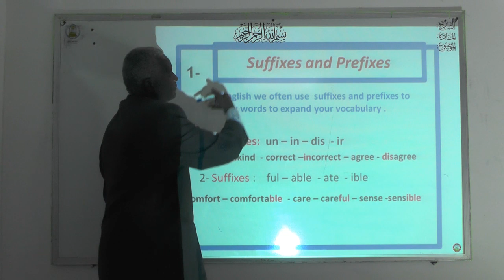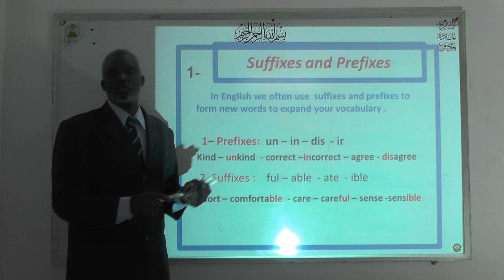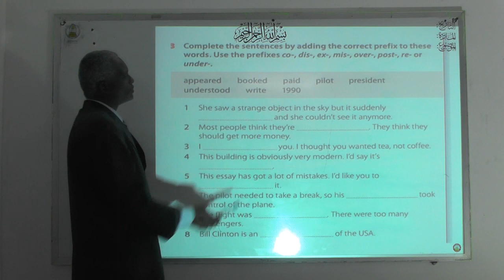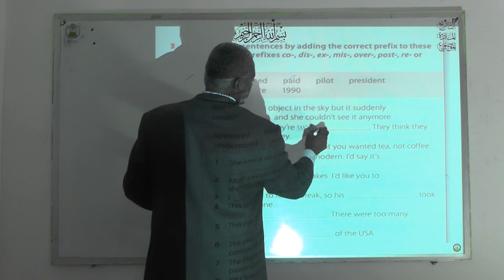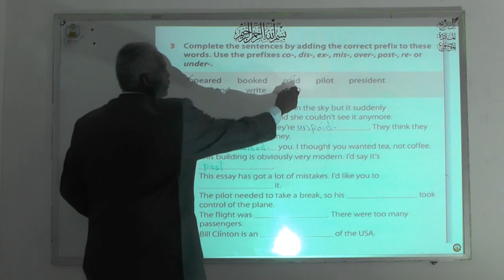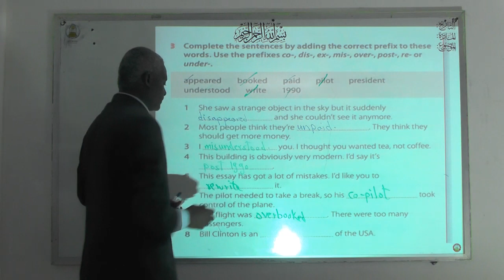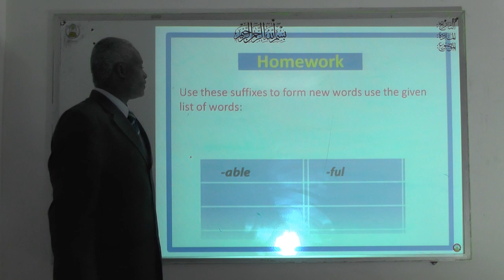انجليزي ثالث ثانوي الخميس